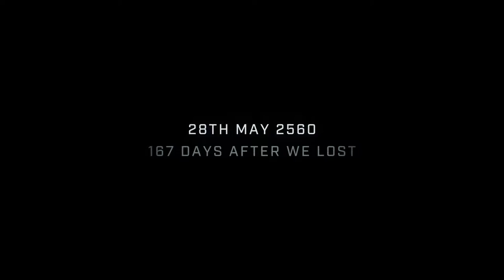Resumo Evento Xbox Series X - Confira como foi!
▶TITULO Resumo Evento Xbox Series X - Confira como foi!

Player, confira como foi o evento de apresentação dos novos títulos do novo console da Microsoft: Xbox Series X.

---MEU SETUP---
NoteBook Acer Nitro
16GB Ram DDR4